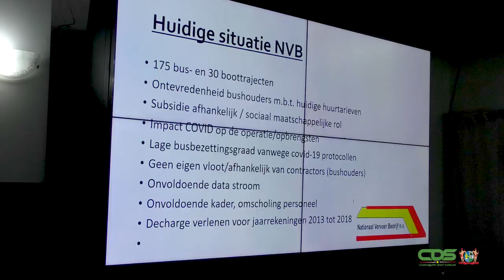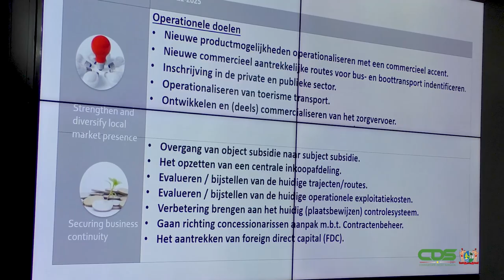REGERING EN LEIDING NVB PRATEN OVER VERVOERSBEDRIJF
Een regeringsdelegatie heeft zich samen met de leiding van het NVB gebogen over de huidige stand van zaken bij het parastataal bedrijf. Zij hebben hun gedachten laten gaan over de richting waar de regering naar toe wil met de NVB.